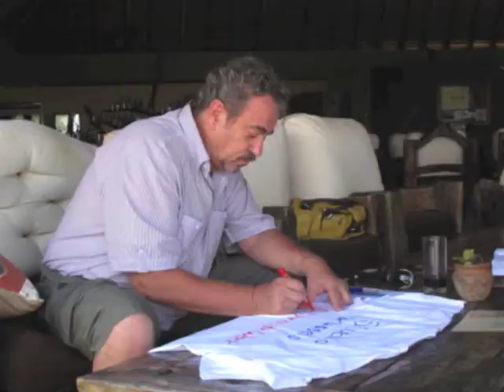Music for Life - Trias Tanzania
Naar aanleiding van Music for Life 2013 beschilderden de collega's van Trias Tanzania T-shirts volledig in stijl van de Warmste Week. Elke euro die gestort wordt, brengt de t-shirts dichterbij. Doe mee! Meer info